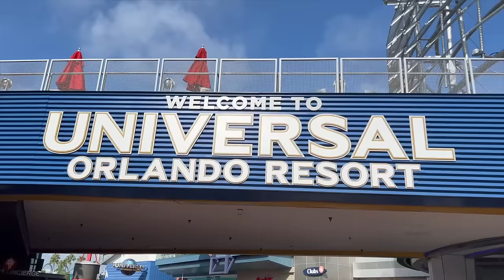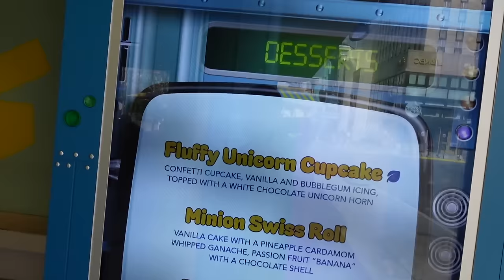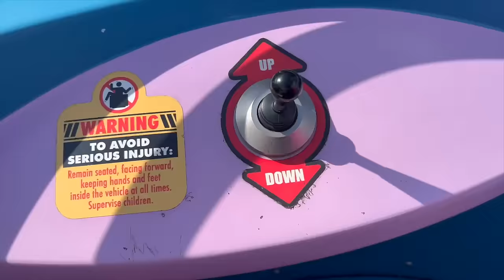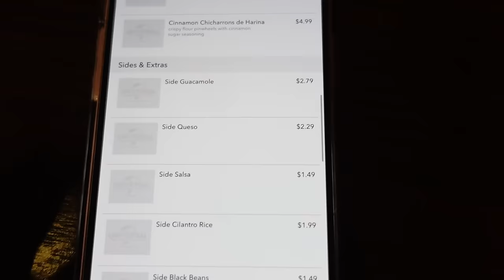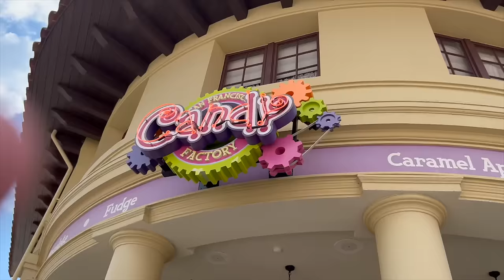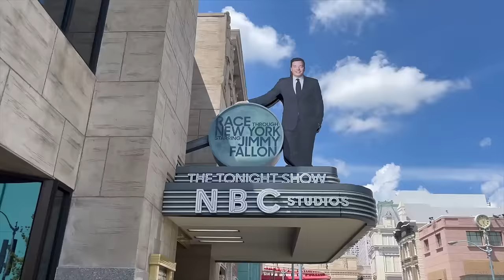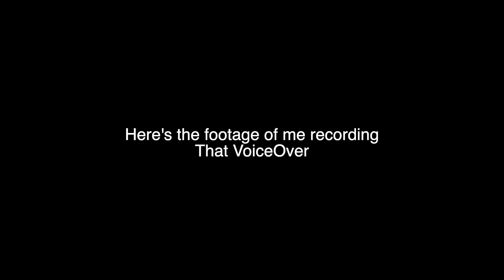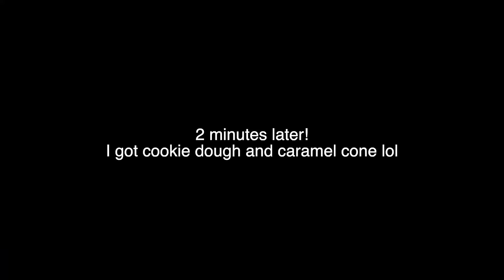What I Eat In A Day At UNIVERSAL STUDIOS ORLANDO!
ok so it's time for a new theme park food vlog and this time I decided to go to Universal Studios Orlando in Florida! I ate breakfast lunch and dinner there! I didn't go to islands of adventure because I wanna save that for it's own food vlog video challenge! which other Orlando Florida theme parks do you want me to review? I also did go on all the rides and roller coasters! I'm so excited to be moving to Orlando so I can make so many more universal and Disney food videos!